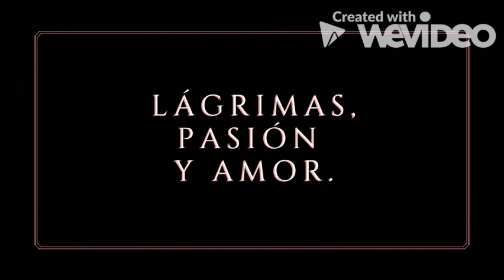Cuentas Pendientes Trailer